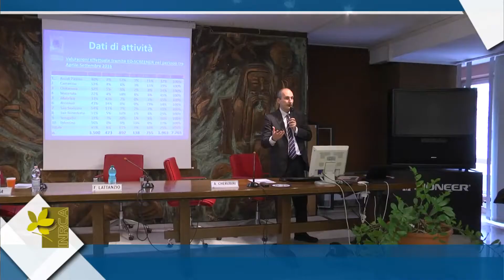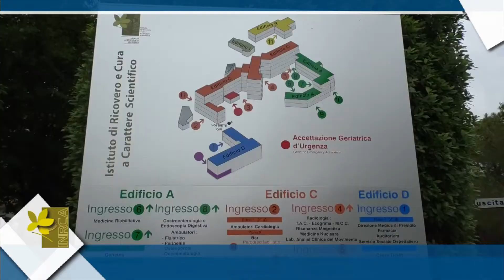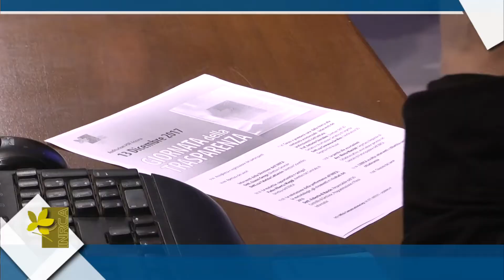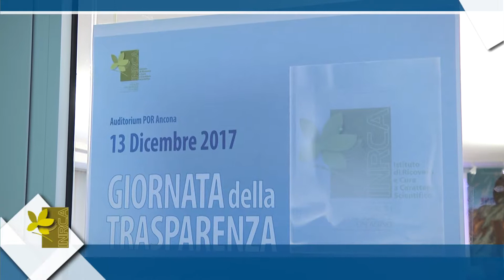'Una giornata sulla trasparenza in sanità' - èTv Marche - Magazine settimanale h 20:00 16/12/2017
Si è tenuta oggi all’Auditorium Inrca (Istituto Nazionale Ricovero e Cura Anziani) di Ancona la Giornata della Trasparenza. Previste dall’Autorità nazionale anticorruzione (Anac), le Giornate della Trasparenza sono un’occasione di partecipazione e confronto tra cittadini, associazioni e istituzioni, con l’obiettivo di far conoscere l’operato delle amministrazioni e condividere idee e percorsi per la verifica e miglioramento nell'erogazione dei servizi ai cittadini.

In apertura dei lavori, il Dg Gianni Genga ha parlato di trasparenza come “sensibilizzazione e responsabilizzazione degli operatori verso la persona che si affida”, mentre la Direttrice scientifica Fabrizia Lattanzio ha ricordato che “in un’amministrazione pubblica che fa ricerca, sinonimo di trasparenza è anche il rigore metodologico con cui i professionisti dell’Inrca lavorano, per produrre salute e benessere di pazienti, operatori e familiari”. Ospite d’eccezione Padre Alberto Maggi, membro del Comitato di bioetica dell’Inrca, che ha affrontato il tema del difficile momento della morte, uno dei grandi tabù della società.

È stata poi la volta degli interventi tecnici. Roberto Di Ruscio, Responsabile Controllo di gestione, ha illustrato i dati di sintesi relativi al raggiungimento degli obiettivi del Piano Aziendale delle Performance 2016, che per la sanità sono efficienza, comunicazione, clima organizzativo, qualità e soddisfazione dell’utente.

A illustrare l’attività assistenziale e clinica, il prof. Antonio Cherubini, responsabile Geriatria e Accettazione geriatrica d’Urgenza, che ha parlato delle specificità del Punto di primo intervento per la presa in carico del paziente geriatrico acuto. “È uno dei pochi centri in Italia – ha spiegato - che grazie ad un team interdisciplinare composto da geriatra, infermiere, fisioterapista, attua una valutazione globale dell’anziano in collaborazione con servizi sociali e medici di base”.

Giovanna De Meo, coordinatrice Unità Degenza Post-Acuzie, ha invece parlato dell’assistenza infermieristica e della trasparenza nella comunicazione con pazienti e caregiver familiari, in particolare al momento delle dimissioni. “L’ascolto è il punto di partenza per lo sviluppo di un percorso assistenziale personalizzato a domicilio, una volta superata la fase acuta – ha detto -  Bisogna lasciare spazio alle domande ma anche spiegare con semplicità ai familiari come ottimizzare la presa in carico, e in questo la figura dell’infermiere assume sempre più importanza”.

Monia Mancini, Segretario regionale di Cittadinanza Attiva, associazione presente nel Comitato di partecipazione dell’Inrca, ha ricordato che nella sanità la trasparenza per realizzarsi ha bisogno di informazione, certo ma soprattutto di attenta e vera comunicazione e partecipazione del cittadino-utente. A partire da nuove soluzioni per offrire un consenso realmente informato e ‘partecipato’ e strumento di costruzione condivisa del percorso di cura. “Il comitato di partecipazione dell’Inrca – ha detto in chiusura - è uno dei più attivi tra quelli presenti nelle aziende sanitarie della regione Marche, a testimonianza che l’attenzione per questi temi è molto alto”.